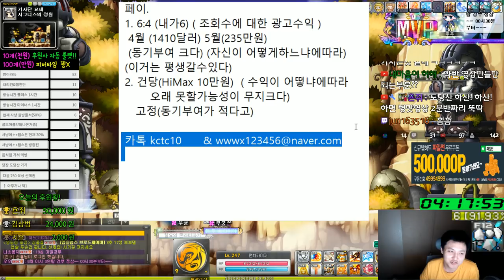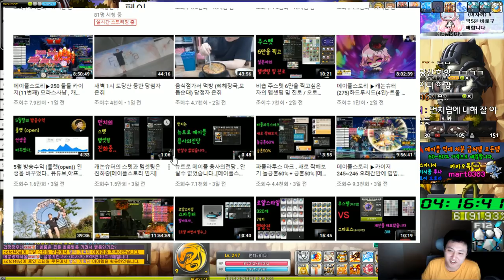편집자 모집을 합니다.. ( 페이있음 )(★ 모집마감 ★) [메이플스토리 먼치]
생방송영상을 10시간으로 가정하에
8시간은 사냥 2시간은 일퀘 (뭔가 할때 예외)
1~2분정도 / ex) 초반시작0% 중간 10% 마무리 20% 이런느낌  영상을다담는게아니라 8시간이라면 사냥시간이 0시 4시 8시 과정정도만
그외진행과정..  , 썸네일

일요일까지 받아보구 결정할 예정입니다.

(인코딩)시간이지나면  될텐데 같은영상으로 통일되면좋을것같아요 해주시는 분들꼐서.

일요일까지 받고 월요일에 편집자분들에 영상을 볼예정입니다.

카테고리
엔터테인먼트
라이선스